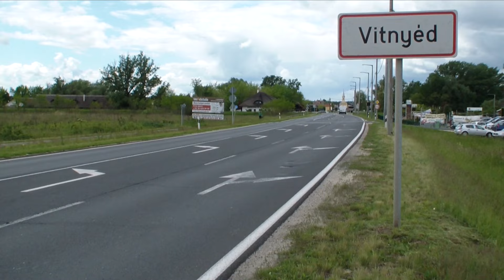Örökségünk - Vitnyédi Tagiskola